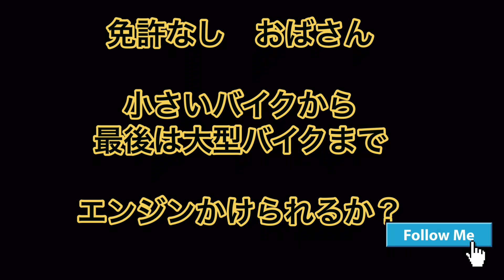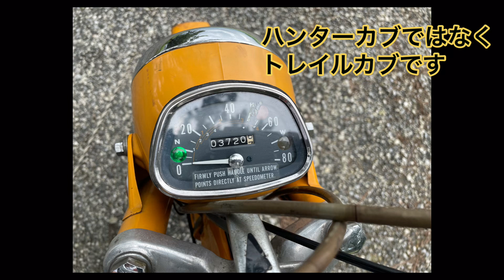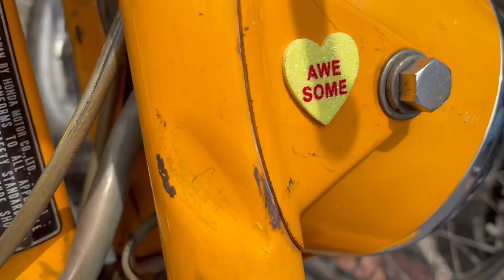【Honda ハンターカブ】免許なしおばさん、エンジンかけられるか？大型バイクへの道。@honda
ホンダカブ　1970年トレイルカブを、免許なしおばさんキックしてかけられるか？
正式名称は　【HONDA CT90 Trail90 1970年】

北米からの逆輸入車で、ハンターカブではなくトレイルカブ。赤色ではない
珍しいオレンジカラー

カブ→中型→大型バイクのエンジンキック編です。

走行動画もあり